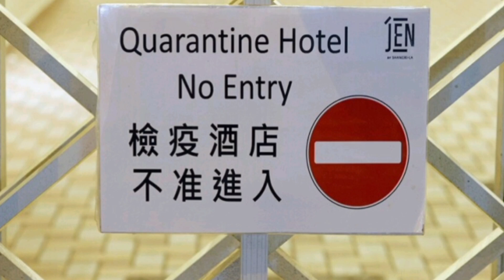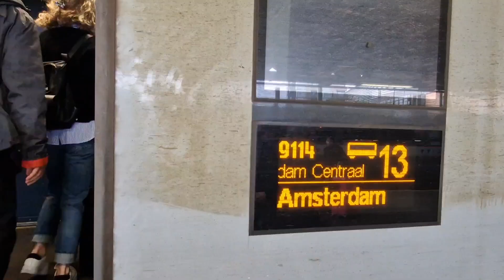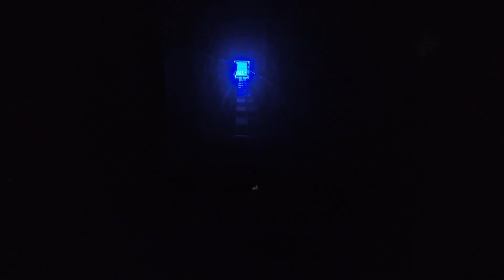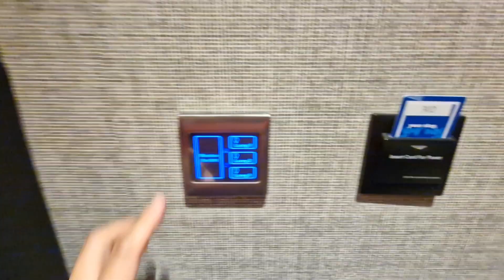SURPRISE Family Reunion on AMSTERDAM 🇳🇱 Canals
Join me on this incredible journey as I embark on an unplanned trip to Amsterdam, filled with surprises, emotions, and unforgettable moments with my family from Hong Kong!
After not seeing them for almost four years due to COVID travel restrictions, I couldn't miss this chance to reunite with my sister and dad who were on a holiday in the Netherlands.

Watch as I take you through the twists and turns of my impromptu trip, from hopping on the Eurostar to Amsterdam Central Station to secretly meeting up with my family at a restaurant.
We then decided to make the most out of our time together and experienced Amsterdam like never before - by renting our own boat! Discover the city's enchanting beauty as we cruise through its famous canals, piloting the boat ourselves and creating memories that will last a lifetime.

Our journey continues to the top of the iconic A'DAM Tower, where we enjoyed breathtaking panoramic views of Amsterdam and dared to take on "Over the Edge," a thrilling swing experience suspended high above the city.

0:00 Opening
1:13 Eurostar
2:51 Surprising my dad
5:43 Canal Trip
8:55 Amstel
11:47 A'dam Tower
13:05 Over The Edge Swing
15:00 Indoor Area
15:49 Red Light District
16:17 Doubletree Amsterdam NDSM Hotel